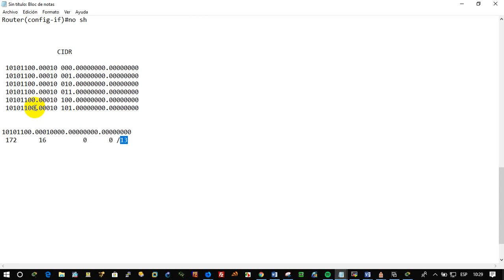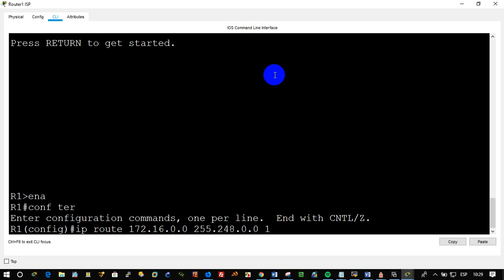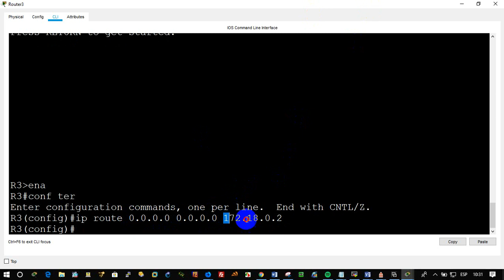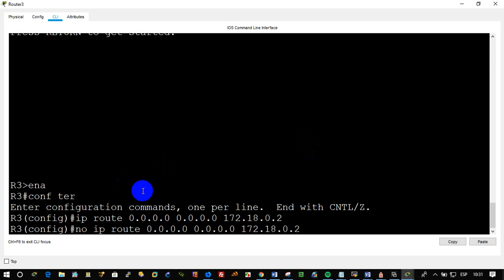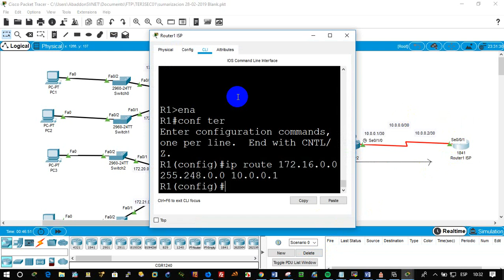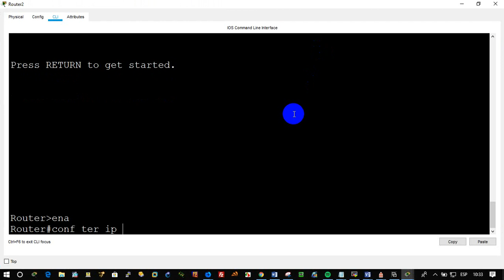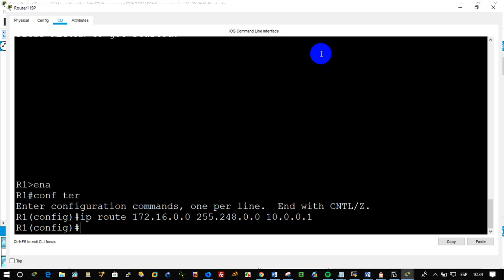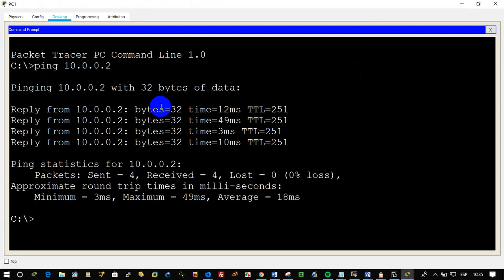Sumarizacion 28 02 2019 parte 2